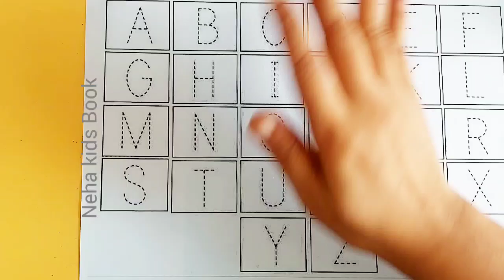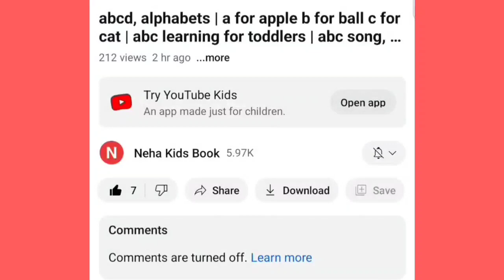Learn ABCD Alphabets and numbers counting 123.Shapes for kids and Toddlers.ABC phonics song,1